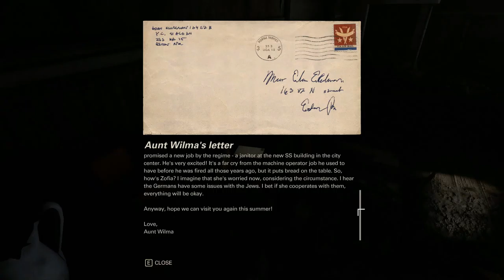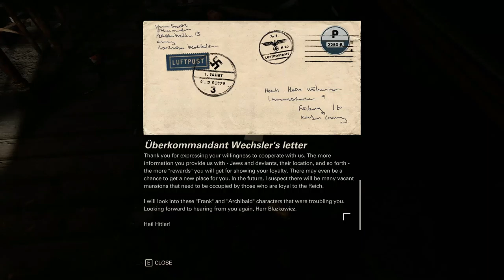Wolfenstein 2 New Colossus - 53 Ch 5 Monster - Ranch - #6 House